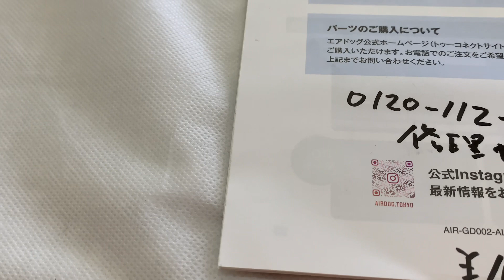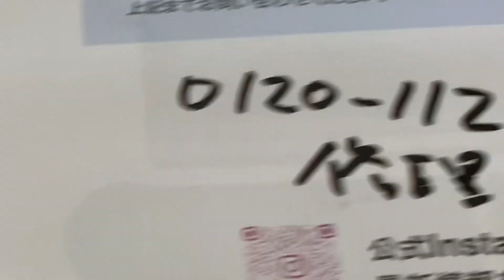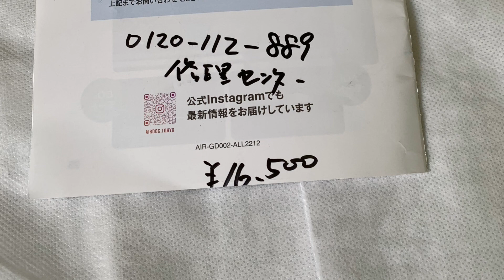【エアドック故障修理/16500円】エアドック